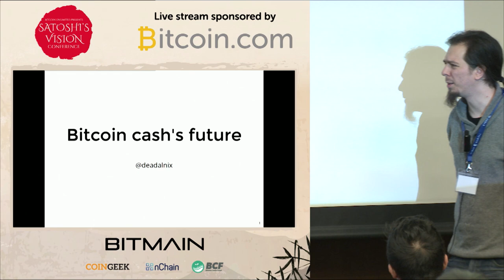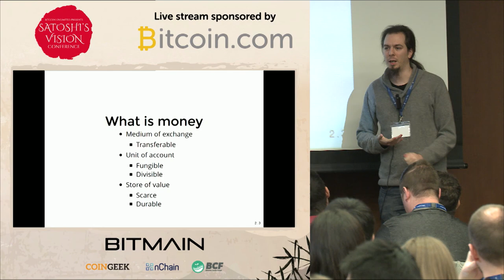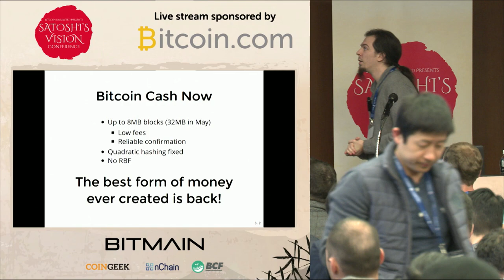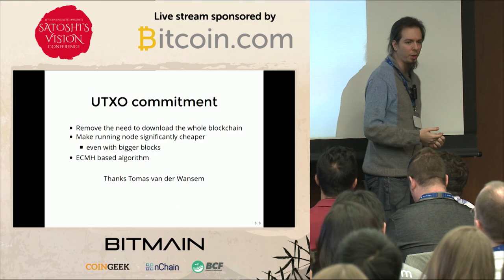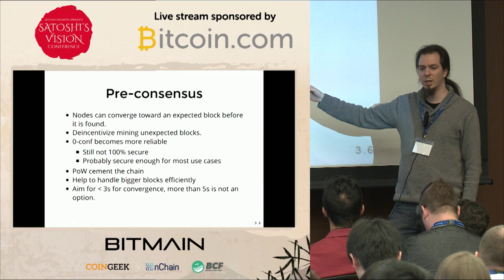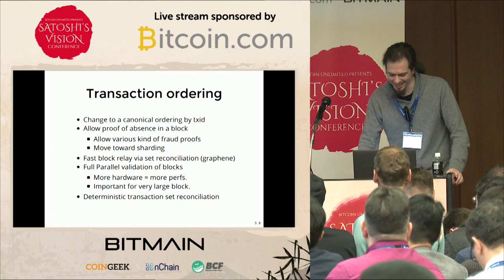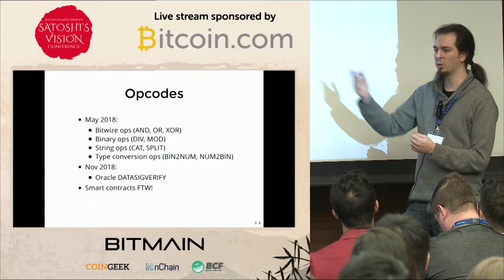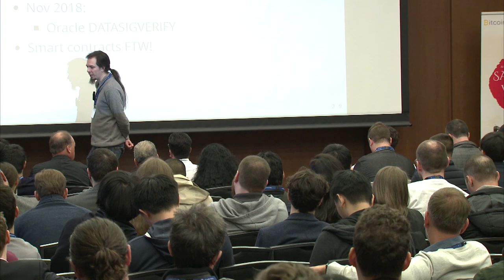Amaury Sechet - A Future Vision for Bitcoin Cash